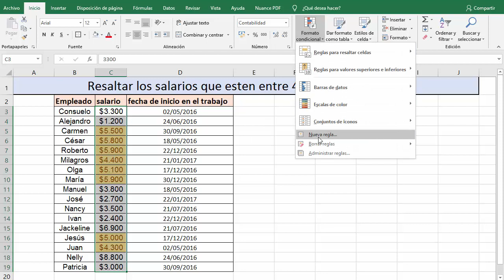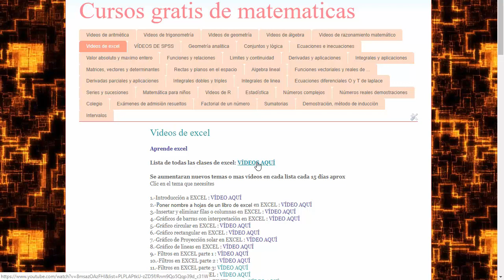Resaltar celdas mayores a ... en excel según condición . Formato condicional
Resaltar celdas mayores a
Resaltar celdas iguales a
Resaltar celdas menores a
Resaltar celdas en excel según condición
Pintar celdas en excel según regla
Seleccionar celdas en excel según condición
Formato condicional
colorear celdas en excel según condición